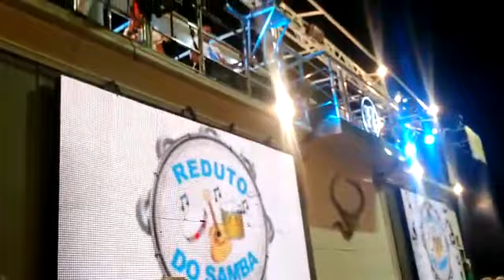Harmonia do Samba- Carnaval de Salvador 2018.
Harmonia do Samba-Carnaval de Salvador 2018,  Circuito Campo Grande - Sexta feira 09/02/2018. Bloco Reduto do Samba.